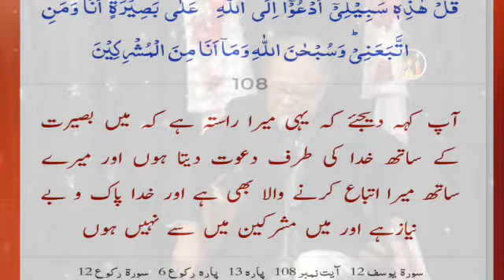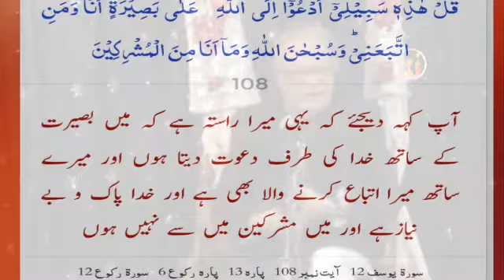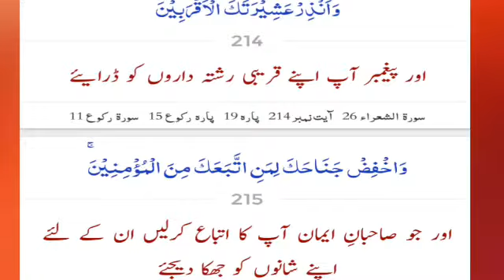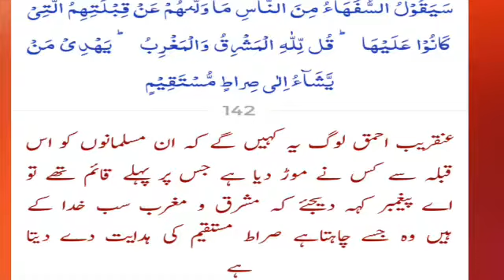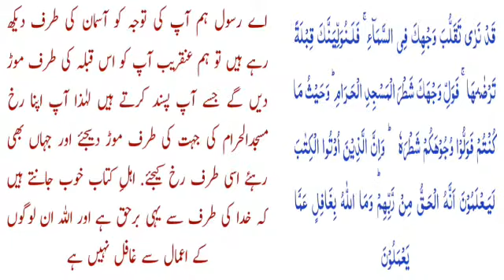Itba_e_Rasool_PBUH_our_Ameer_ul_Momineen_as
اتبع الرسول